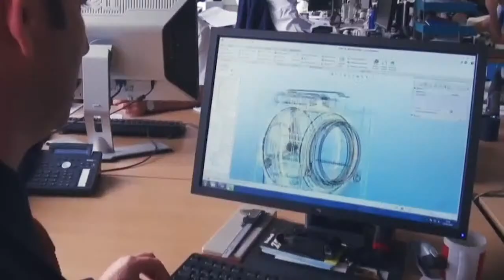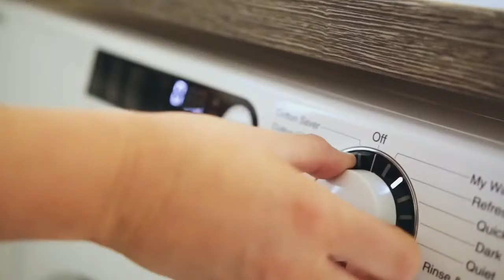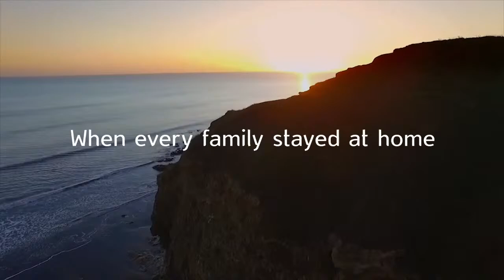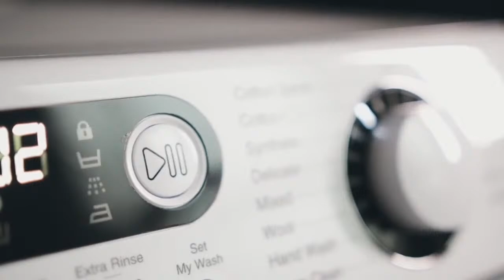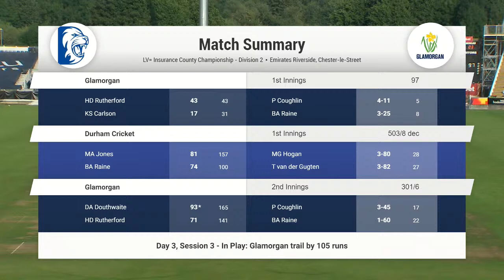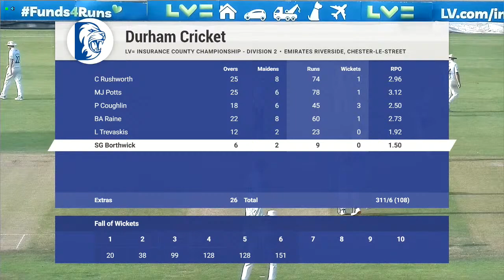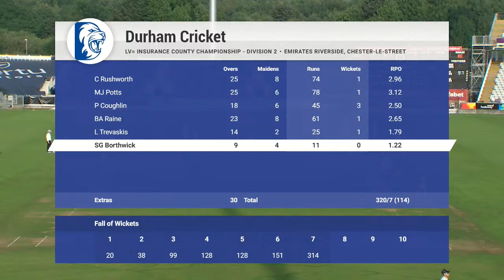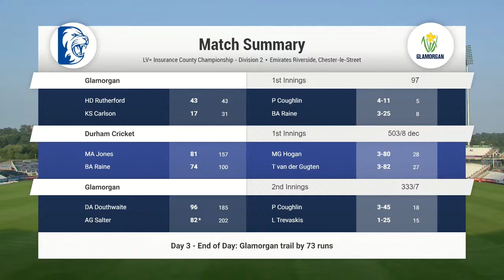Durham v Glamorgan: LV=Insurance County Championship Day 3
Durham v Glamorgan in the LV=Insurance County Championship Division 2.